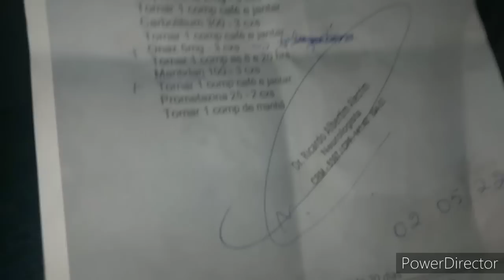VEJAM SÓ OQUE CHEGOU PARA CIDA!!!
Nome: DAMIAO DA SILVA VIANA
Caixa Postal: 76
Cidade: Bom Conselho
Estado: PE
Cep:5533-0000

Agência: 3547
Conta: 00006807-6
OP: 013
DAMIAO DA SILVA VIANA

PIX